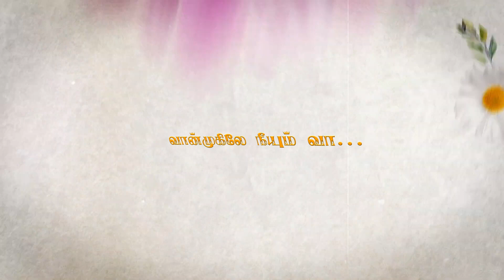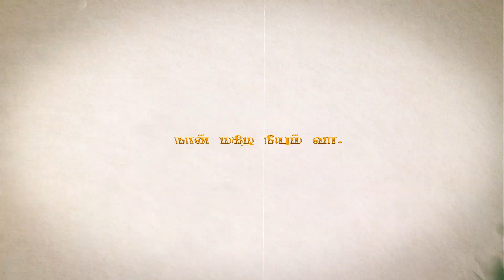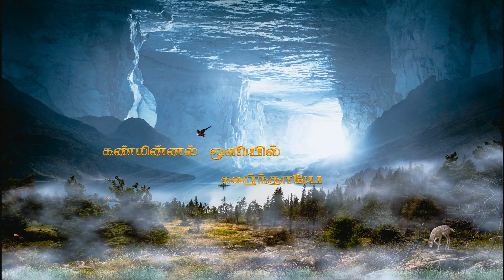VELPARI ATHINI LOVE SONG I VELPARI (DRAMA)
Lyricist_Rani Manoharan
Music_Vedaraja